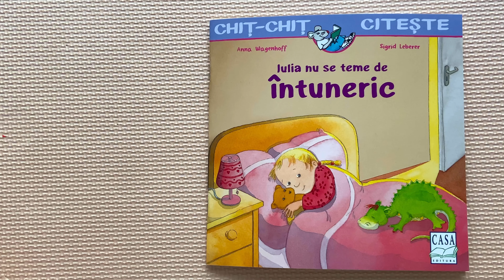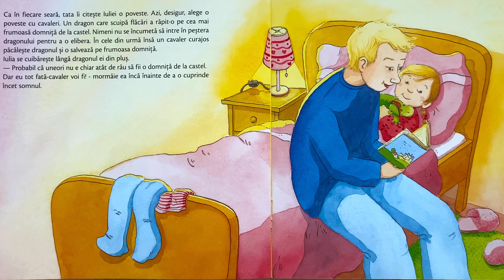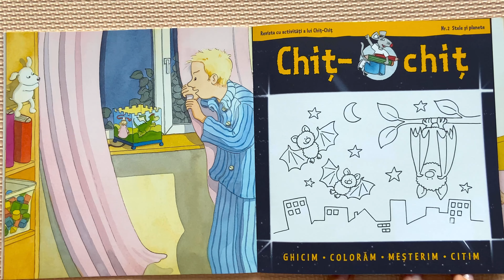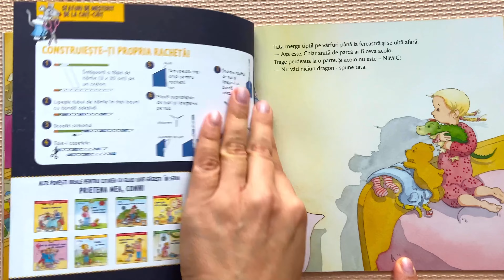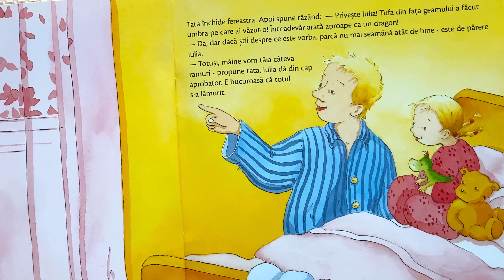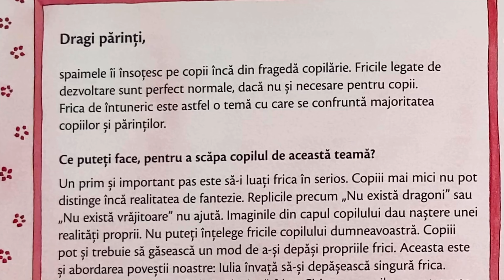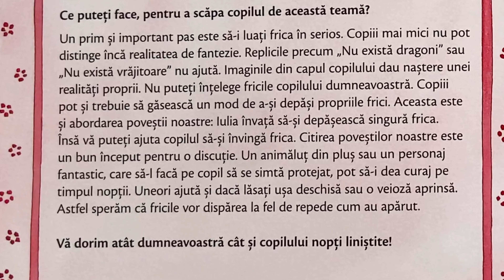📚 Iulia NU SE TEME de INTUNERIC | CHIT - CHIT CITESTE | Ed. Casa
Noaptea camera copiilor poate fi uneori de-a dreptul înfricoșătoare, chiar dacă ești la fel de curajos ca Iulia.
Oare este într-adevăr un dragon la fereastră? Din fericire, Iulia știe ce trebuie să facă dacă o năpădește frica.

Cartea este de la Editura CASA  si toate drepturile ii apartin.